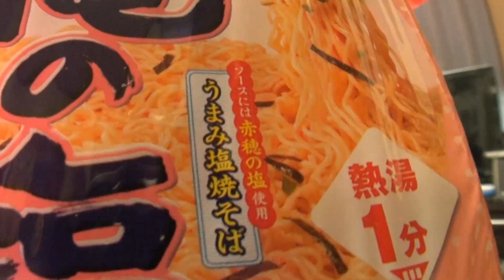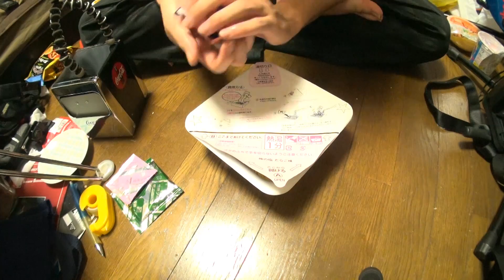１分でできちゃう超時短！旨み塩焼きそば「俺の塩 たらこ味」 バッカスTV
コメント、高評価ガンガンお願いします！
登録もよろしくお願いします！

最近のおススメ動画
【動画】ゴリラポッドのポテンシャルを最大限に引き出す!「JOBY　ゴリラポッド」

BGM  フリーBGM MP3 効果音-SE- Wave Loop MIDI 着メロ 音楽素材サイト [Senses Circuit]

曲名 夕凪
サイト名 フリーBGM DOVA-SYNDROME